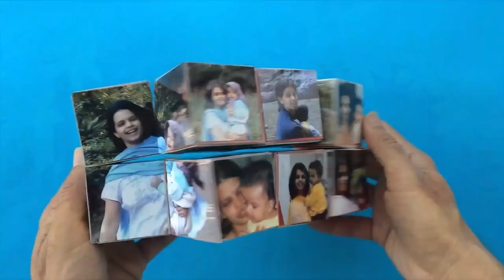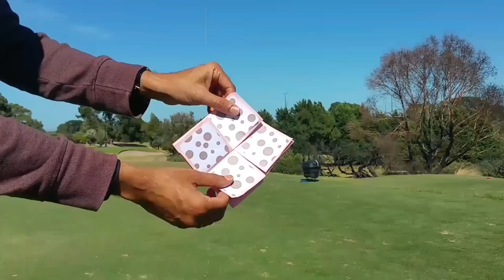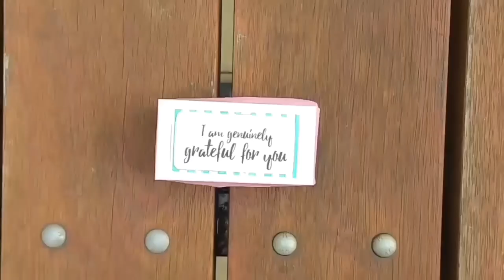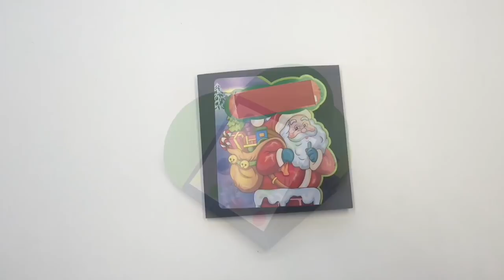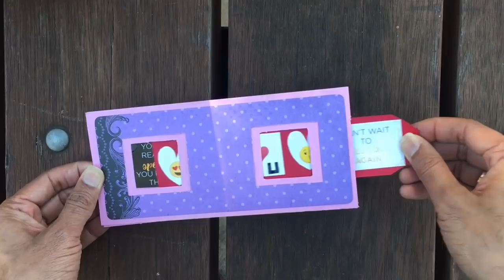50 Cards and Gift Ideas for Mothers day - DIY Tutorial - 909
Link to all the Videos